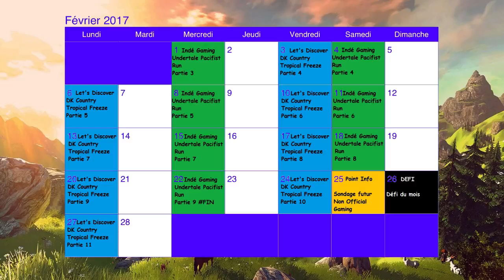[Point Info mensuel] Février 2017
Défi choisi, merci aux sadiques qui ont voté :p
Sinon... rien d'autre à dire, bonne vidéo ;)